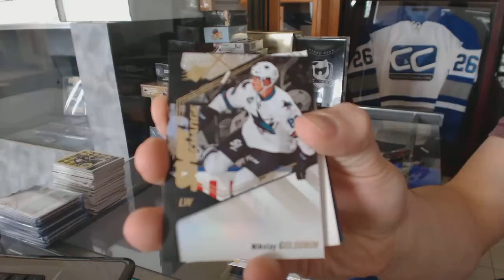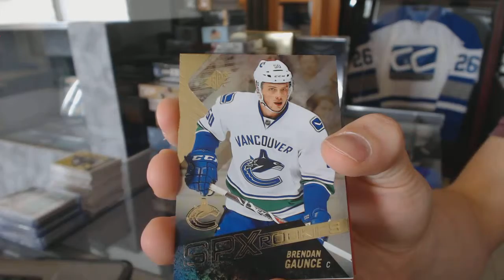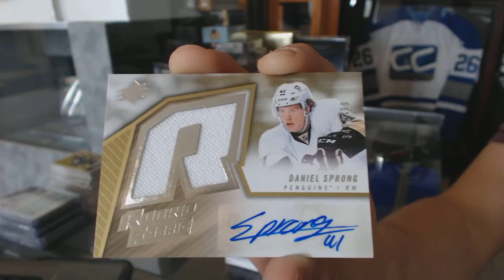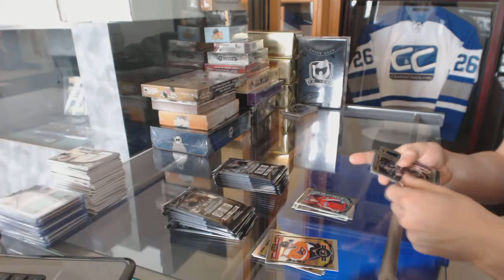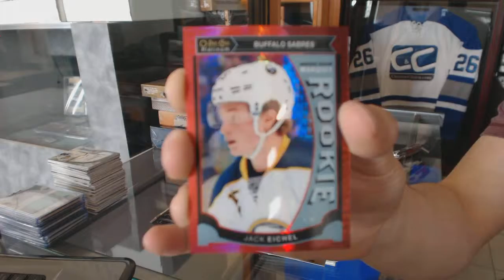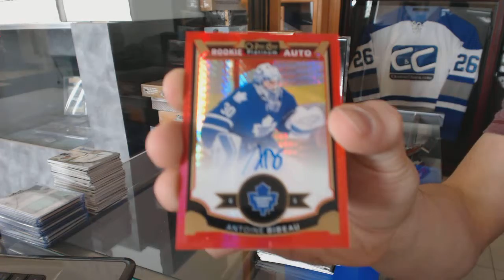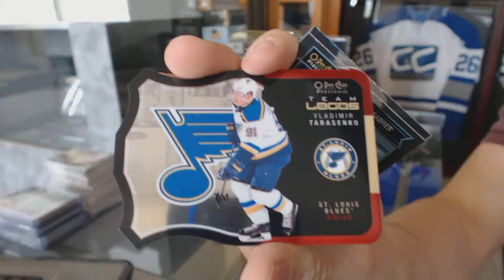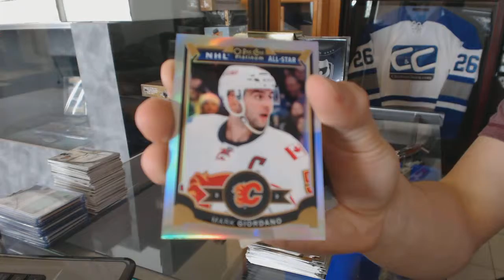15-16 UD OPC Platinum & 15-16 UD SPX Hockey Box Break - C&C #6083